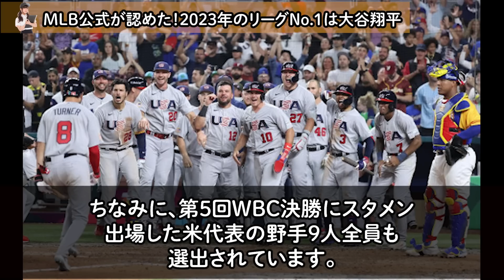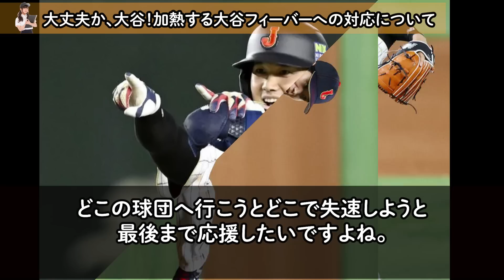大谷翔平が全メディアで1位指名！”ある異次元の評価”がされた2023季トップ100選手の驚愕の内容とは 【Shohei Ohtani】海外の反応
活躍が止まらない大谷選手に対し、全米のメディアがこぞって2023シーズンベスト選手に選出しました！伝説はいつまで続くのでしょうか・・・？